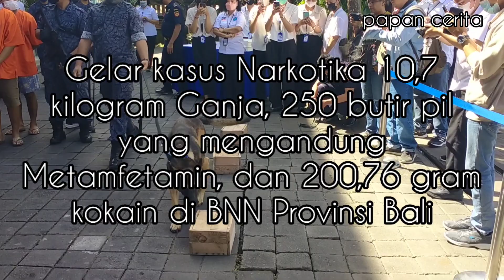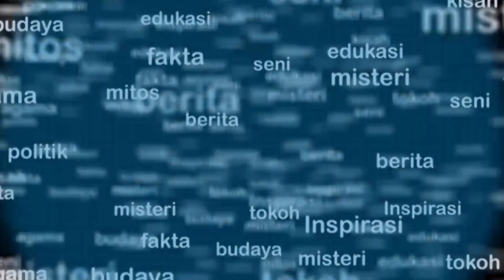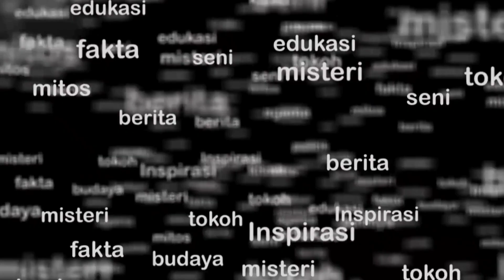Gelar Kasus Narkotika di BNN Provinsi Bali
Gelar kasus Narkotika 10,7 kilogram Ganja, 250 butir pil yang mengandung Metamfetamin, dan 200,76 gram kokain di BNN Provinsi Bali.